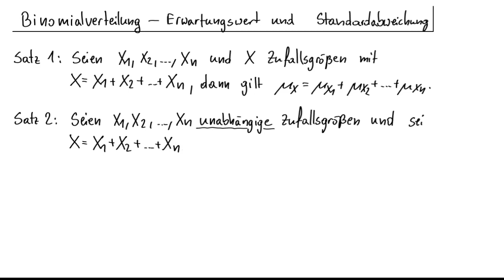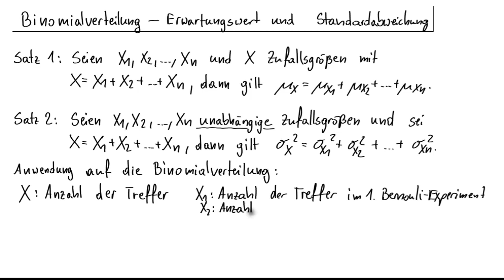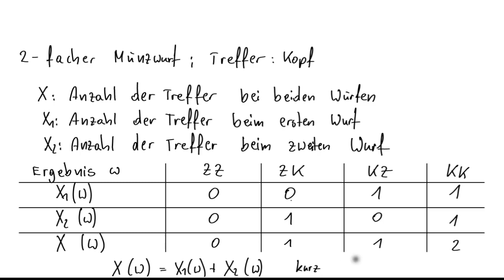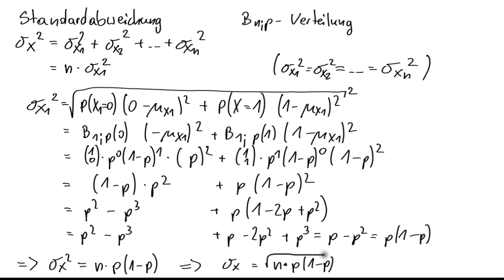Stochastik (Teil 2) 07 - Binomialverteilung: Erwartungswert und Standardabweichung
In diesem Video werden die Formeln für den Erwatungswert µ=n*p und σ=√(n*p*(1-p)).